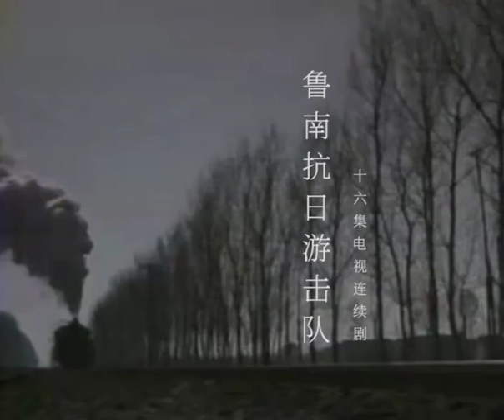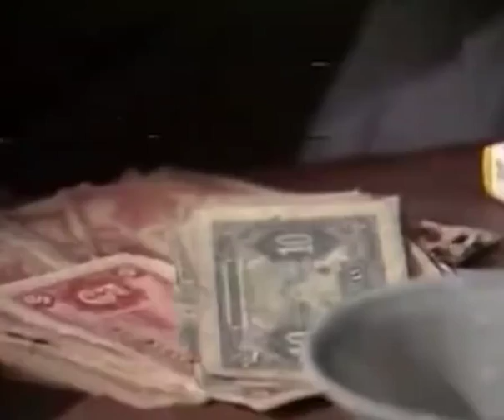魯南抗日遊擊隊 EP02丨抗日戰爭時期戰鬥在魯南地區的小型抗日武裝隊（張甲田、楊鳴健、李蘭發、廉叔良主演）